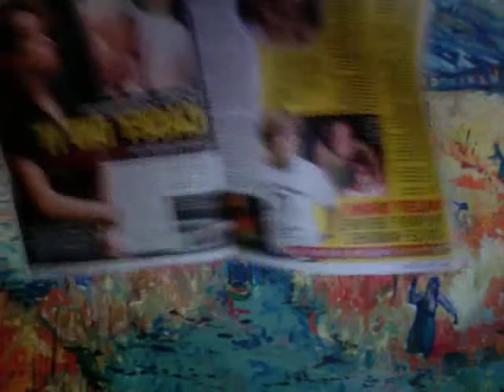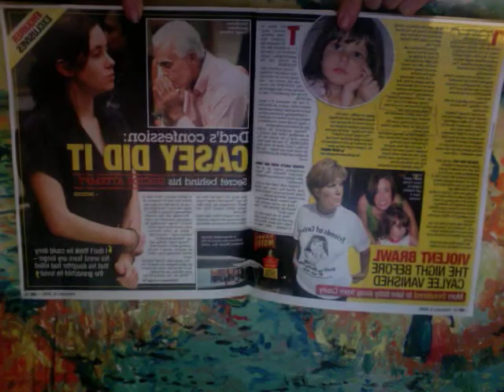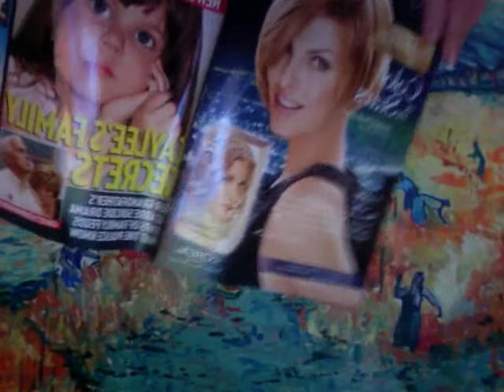P-1, FEB 2 People Mag, N. Enq. Globe, Nancy Grace, George Anthony Suicide attm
A summary of new revelations in this week's issues of Nat'l Enq., Globe People and NG.